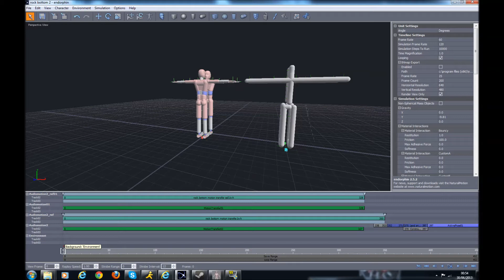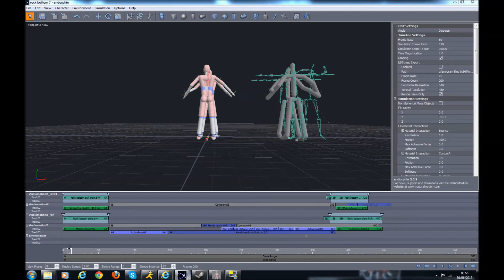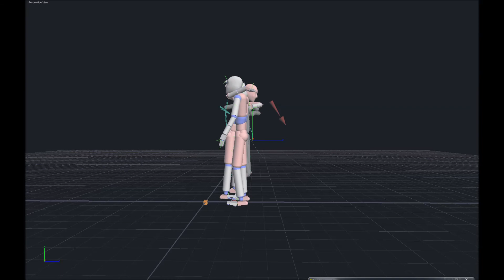Rock bottom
As some people may or may not know i do wrestling animaitons on Second life and charge dirt cheap prices due to seeing it as a hobby and a chance to gain skills.

Well I am going to give previews on youtube so people know what they are getting before they buy.

I have not finished with this yet I have alot of variations to do still

I have many variantions and different sells for this move with taunts, without taunts, a power version, a spiking version, a tripping version, a book end and ending either layed down kneeling or standing